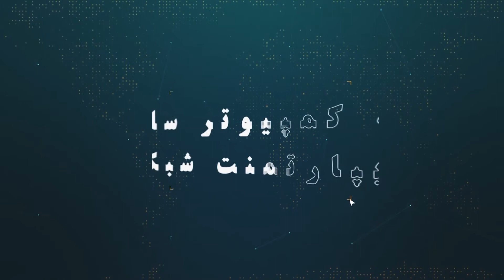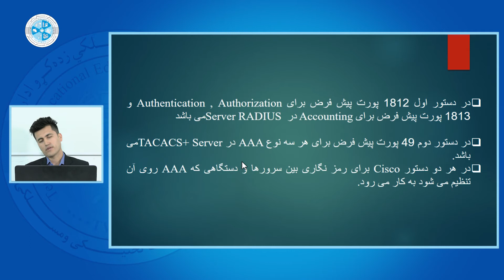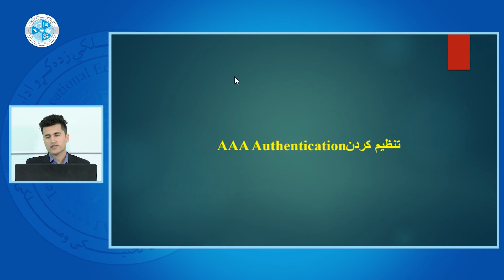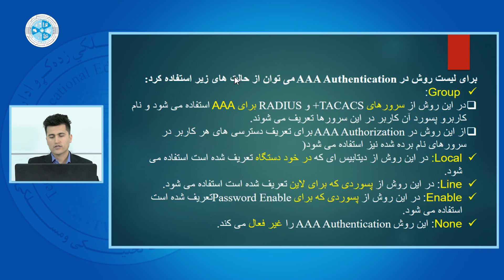Network Security | AAA , Authentication امنیت شبکه های کمپیوتری – درس سی و دوم – تنظیم کردن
رشته: کمپیوتر ساینس
دبپارتمنت: شبکه
صنف: چهاردهم
سمستر: دوم
مضمون: امنیت شبکه های کمپیوتریی
 AAA , Authentication  موضوع: تنظیم کردن
 استاد: محمد مهدی هادی

Faculty:  Computer Science
Department: Network
Class: 14th
Semester: 2th
Subject: Network Security
Teacher: Mohammad Mahdi Hadi